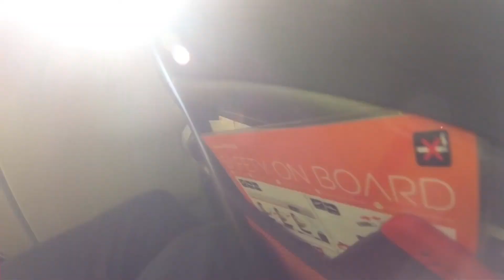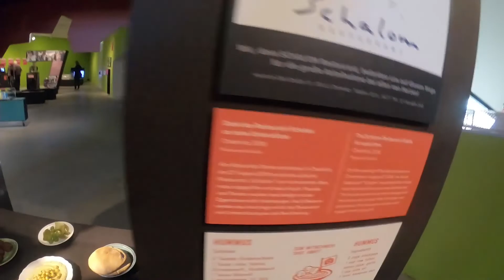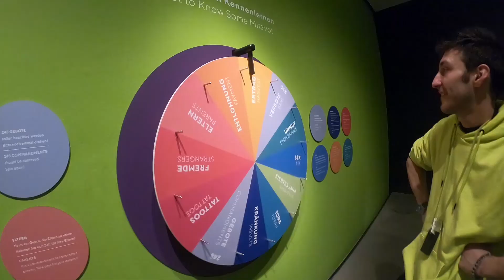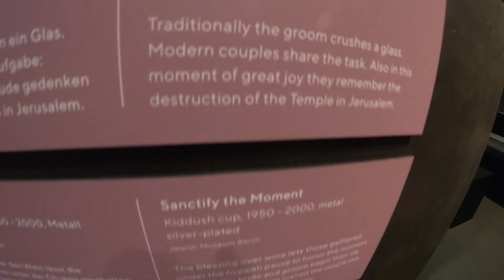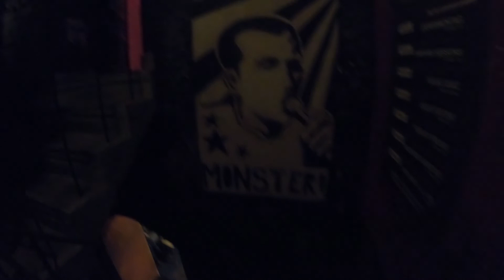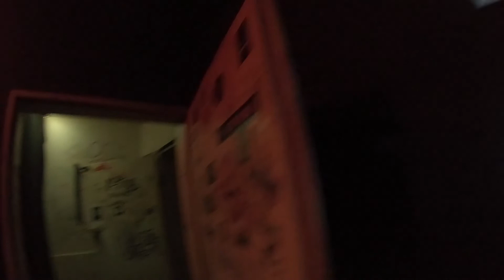Berlino in 24H